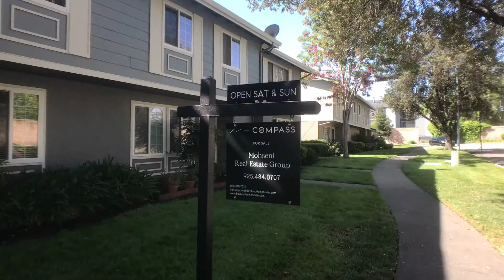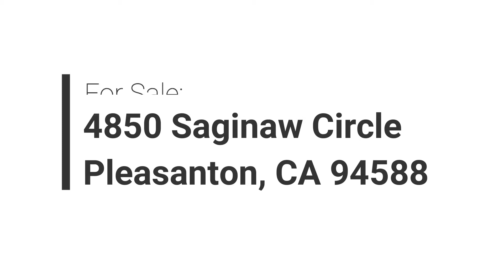4850 Saginaw Circle, Pleasanton